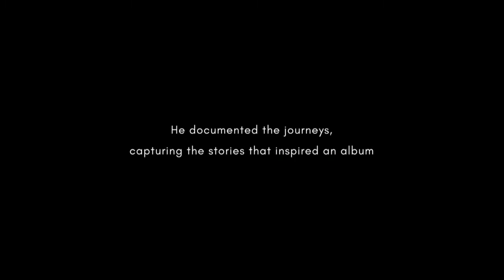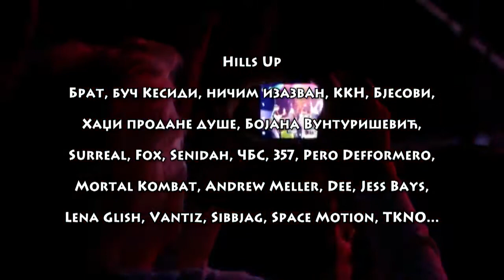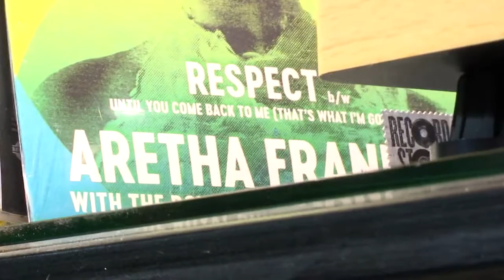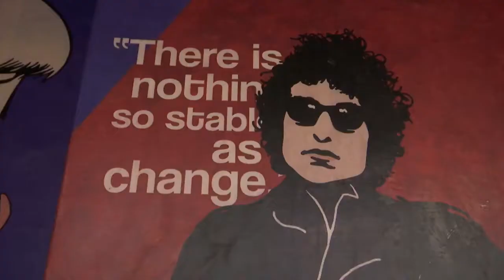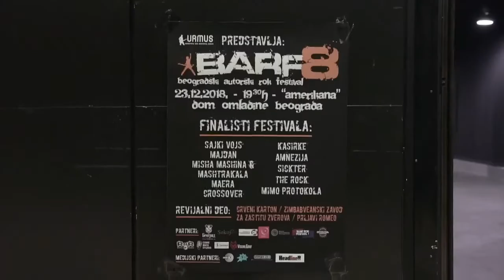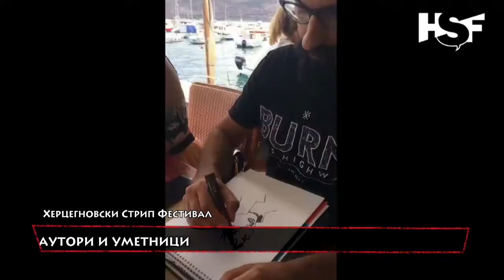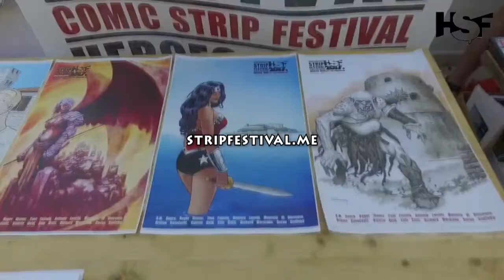Bunt Rok Festival 5 / emisija 9/9